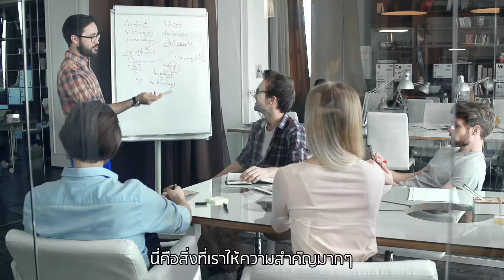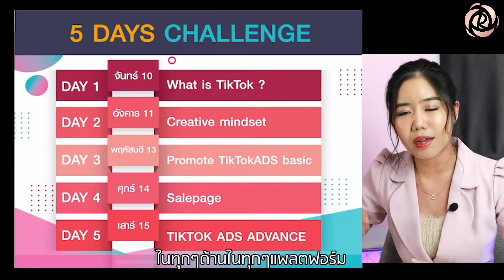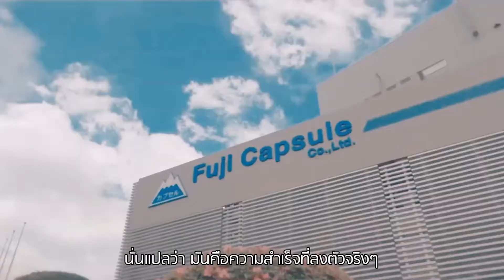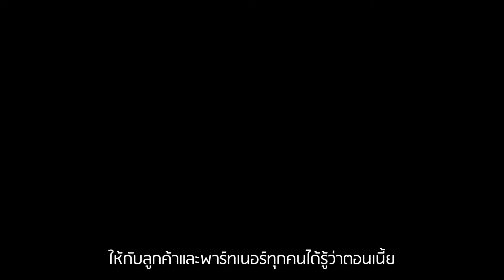ระบบ Support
ปัจจัยที่ทำให้แบรนด์ ROSEGOLD ประสบความสำเร็จในวันนี้
ปัจจัยหลักของความสำเร็จนั้นอยู่ที่ "พาร์ทเนอร์" ทั้งหมดของเราค่ะ
วาวเชื่อมาตลอดว่า การที่เราจะประสบความสำเร็จในชีวิตได้
เราไม่สามารถทำได้เองคนเดียว เราจึงให้ความสำคัญกับการซัพพอร์ตพาร์ทเนอร์ทุกคน
ไม่ว่าจะเป็นพาร์ทเนอร์ที่อยู่กับเรามานานหรือเพิ่งเข้ามาอยู่กับเรา
แบรนด์โรสโกลด์พร้อมที่จะซัพพอร์ตทุกคนอย่างเต็มที่เลยค่ะ
เพราะวาวเชื่อว่า ความสำเร็จจริง ๆ
คือ การสำเร็จที่ต้องมั่นคง ยั่งยืน ต่อเนื่อง
ไม่ใช่แค่การทำให้สำเร็จเพียงฉาบฉวยเท่านั้น
เพราะความสำเร็จนั้นหมายถึง "รายได้" ของพาร์ทเนอร์ทุกคนด้วย
เราไม่ได้อยากเห็นพาร์ทเนอร์เข้ามาหารายได้แค่ช่วงใดช่วงหนึ่ง
แล้วหลังจากนั้นก็เงียบไป ขายไม่ได้ วาวไม่อยากให้เป็นแบบนั้น
เพราะฉะนั้น เราจึงมีระบบที่คอยช่วยซัพพอร์ตพาร์ทเนอร์อยู่ตลอด
เพื่อให้ตัวแทนทุกคนขายได้ และขายดี ตลอดเวลานั่นเองค่ะ
ใครที่อยากรู้ว่าโรสโกลด์ซัพพอร์ตพาร์ทเนอร์ยังไงบ้าง ?